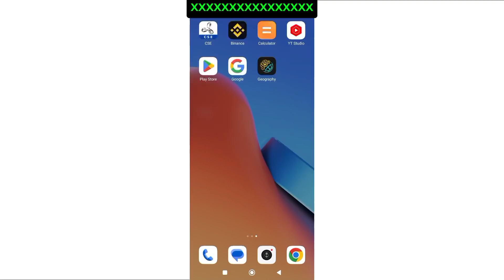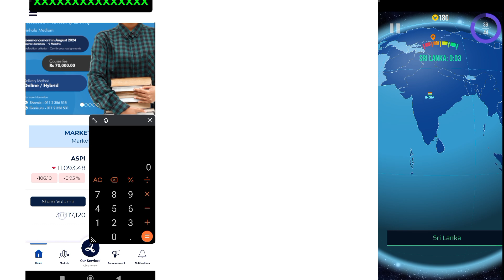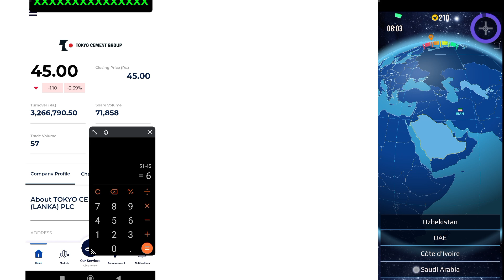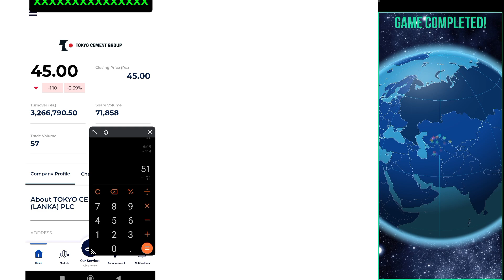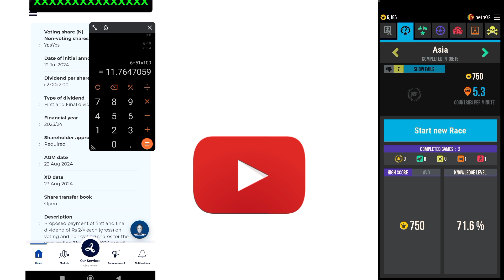කොටස්වෙළදපොලට අලුත් ද ☺️ මේ video එක අනිවාර්යෙන් බලන්න